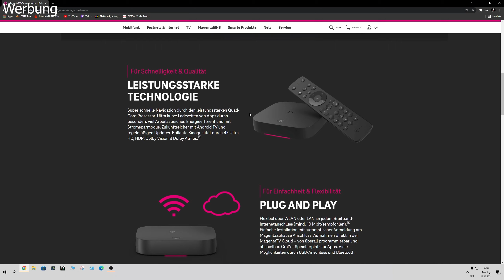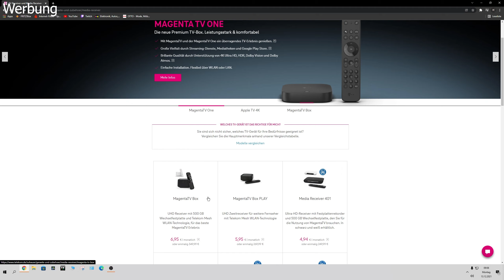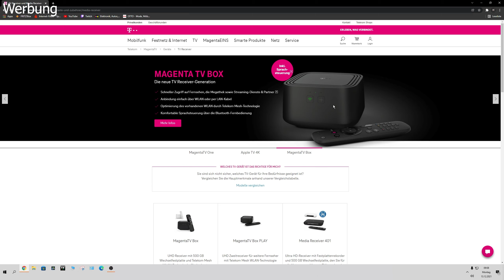Magenta Tv One Mein Fazit|Gamerkoka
Mein  Fazit zur Magenta Tv One.
Ich bin mega zufrieden da mit hatte probleme an anfang mit dem Gerät.
Aber mitlerweile geht alles so wie es soll.

Schaut es euch an Lasst eine Bewertung da.

Soziales Netzwerk:
Instergram:Gamerkoka1

            Mein Equipment:
Aufnahme Programm:
OBS Studio:

Mainboard:
z370 aorus gaming 5 motherbord

Arbeitsspeicher:
G.Skill Trident Z RGB 32GB